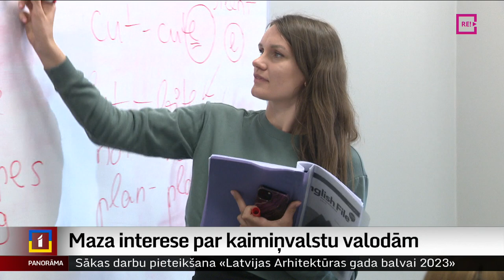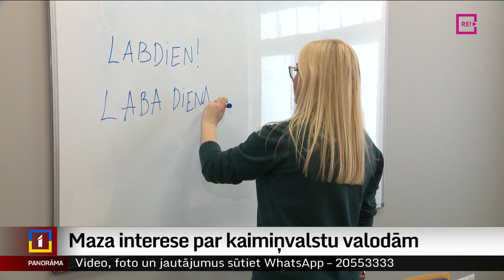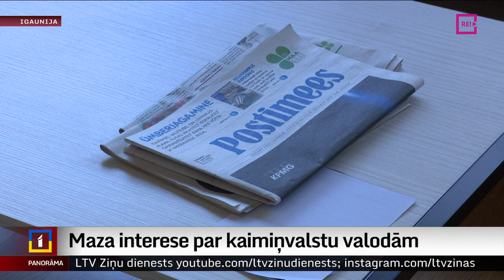Maza interese par kaimiņvalstu valodām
Vai latviešiem ir interese iemācīties kaimiņu – igauņu valodu? Vai mūsu valodai radniecisko lietuviešu valodu? Piedāvājums alodu kursiem pašlaik ir gana plašs. Ir gan kursi klātienē, gan attālināti, gan grupās, gan arī individuāli. Tomēr interese visai maza. Kā to skaidrot? Un vai ir svarīgi prast ar kaimiņiem sarunāties viņu valsts valodās? Stāsta Vita Anstrate.